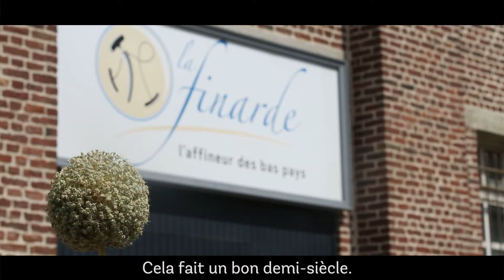À la rencontre des producteurs - Jean-François - La Finarde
Dans ce nouvel épisode de notre série Rencontre, nous allons discuter avec Jean-François, affineur à Arras. Il procède à une sélection exigeante des meilleurs terroirs, des meilleures saisons, des meilleurs producteurs, pour que vous pussiez goûter les fleurons des produits crémiers et fromagers des Hauts de France et plus largement des « Bas-Pays » qui s'étendent jusqu'en Nord-Holland. Essayez les mimolettes et les goudas « à la française » de La Finarde, vous n'en reviendrez pas ! ;)

Vous êtes intéressés par ses produits ? Grâce au circuit-court, Pourdebon vous permet de vous faire livrer un fromage de la Finarde en 24 heures, en cliquant ici  :
C'est comme faire son marché, mais sur son canapé et dans toute la France !